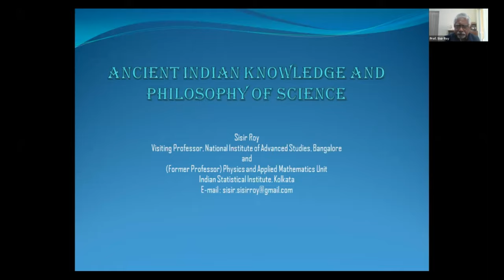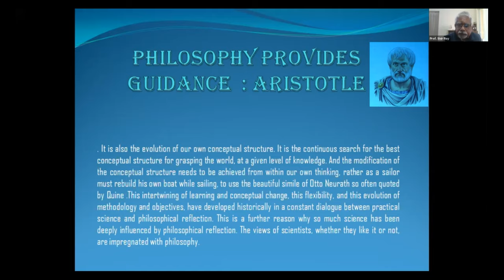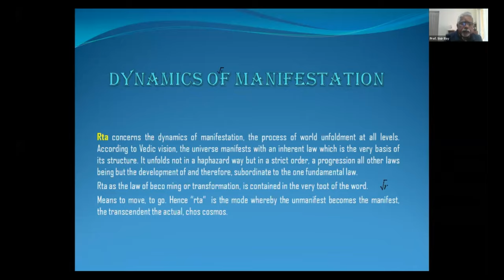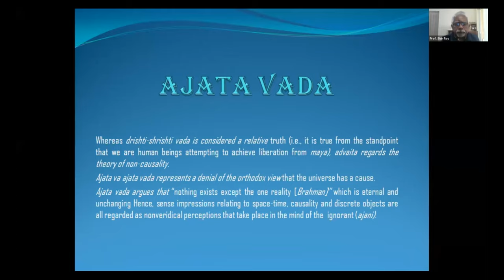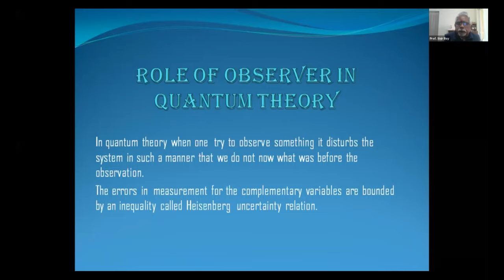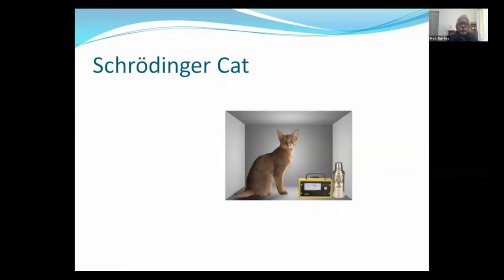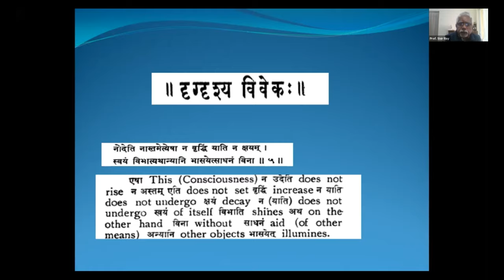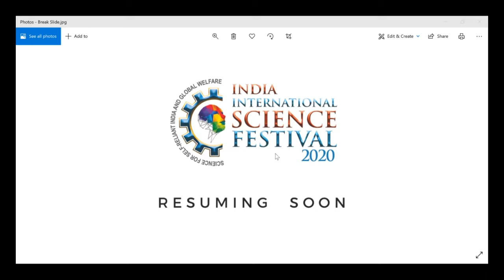PHILOSOPHY AND SCIENCE || IISF 2020 || INDIAN ANCIENT KNOWLEDGE AND || PROF. DR. SISIR ROY